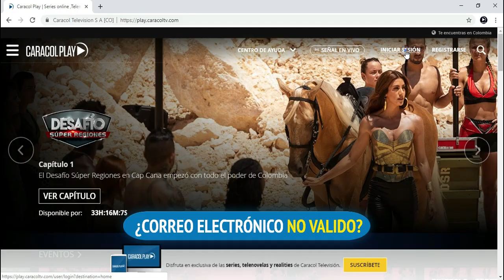Solucionar problemas al iniciar sesión en Caracol Play – Tutorial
Si tienes problemas con tu correo electrónico a la hora de iniciar sesión en Caracol Play, debes seguir estos pasos para poder disfrutar de nuestros contenidos.